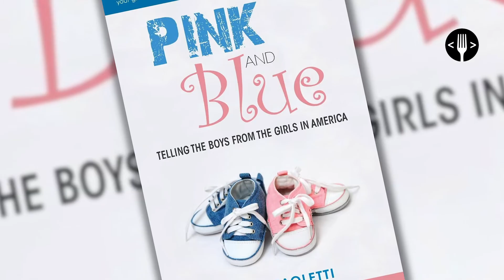¿Por qué rosa para las niñas y azul para los niños? | Servicio de la Comunidad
¿Es una tradición ancestral? ¿Se ha hecho así siempre? ¿Cómo se refuerzan los roles de género a partir de estos dos colores? Eso y más te contamos en este episodio.